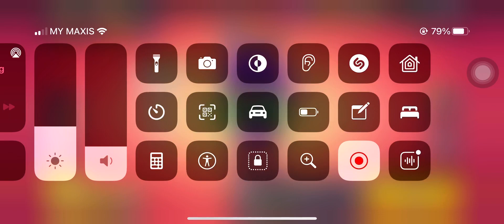A free token doubler again??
This time is 500! ALOT